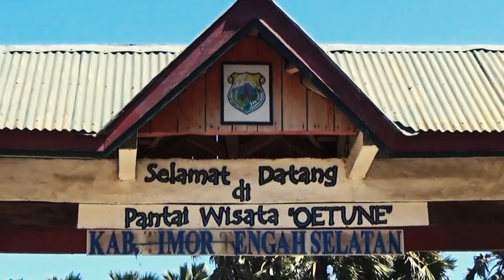Pantai Oetune Nusa Tenggara Timur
Tugas Mata Kuliah Budaya Lahan Kering Dan Pariwisata

Promosi Destinasi Pariwisata Di Nusa Tenggara Timur Degan Aspek Psikologi.

Oleh : NENY MARIANI TOBE
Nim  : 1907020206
Mahasiswi Universitas Nusa Cendana Kupang
Fakultas Kesehatan Masyarakat